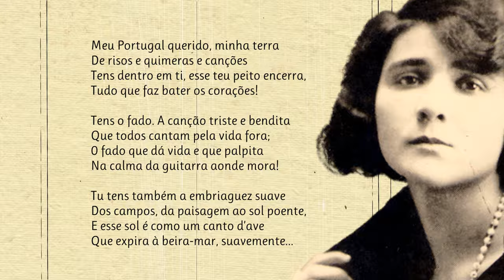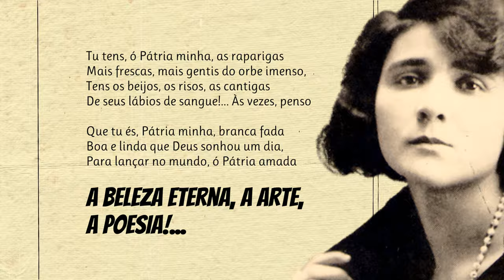Meu Portugal | Poema de Florbela Espanca com narração de Mundo Dos Poemas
Poesia e poema de autor português. Florbela Espanca (1894 —1930), batizada como Flor Bela Lobo, e que opta por se autonomear Florbela d'Alma da Conceição Espanca, foi uma poetisa portuguesa. Poetisa e contista. Depois de concluir os estudos liceais em Évora, frequentou a Faculdade de Direito de Lisboa. A abordagem crítica da sua obra poética, marcada pela exaltação passional, tem permanecido demasiado devedora de correlações, mais ou menos implícitas, estabelecidas entre o seu conturbado percurso biográfico - uma existência amorosa e socialmente malograda que culminaria com um suicídio aos 36 anos de idade -, e uma voz poética feminina, egotista e sentimental, singularmente isolada no contexto literário das primeiras décadas do século. Na verdade, a leitura mais imparcial das suas composições, entre as quais se contam alguns dos mais belos sonetos da língua portuguesa, permite posicioná-la quer na matriz de uma poesia finissecular que, formalmente, cruza caracteres decadentistas, simbolistas (são várias as referências na sua poesia a autores simbolistas) e neorromânticos (acusando a admiração por certos autores da terceira geração romântica, como Antero de Quental), "à maneira de um epígono de António Nobre" (cf. PEREIRA, José Augusto Seabra - prefácio a Obras Completas de Florbela Espanca, vol. I, Poesia, Lisboa, D. Quixote, 1985, p. IV), quer, ainda, pela forma como a vivência do amor promove, a cada passo, uma mitificação do eu, na senda de certos autores do primeiro modernismo como Sá-Carneiro, Alfredo Guisado ou António Botto.

link do vídeo Se Deseja adquirir alguma obra de Florbela Espanca, aqui lhe deixamos os links da Amazon para duas obras fundamentais da autora
Livro de Mágoas - Florbela Espanca
Livro do Sóror E Da Saudade – Florbela Espanca Visite a nossa loja de recordações e tenha um pouco de nós perto de si.